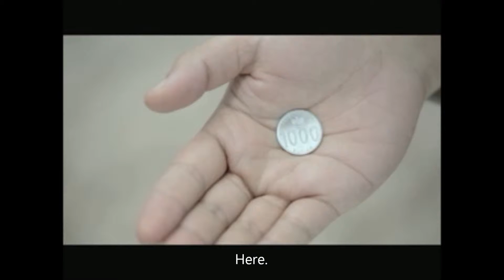XL TVC - Serbu Subs